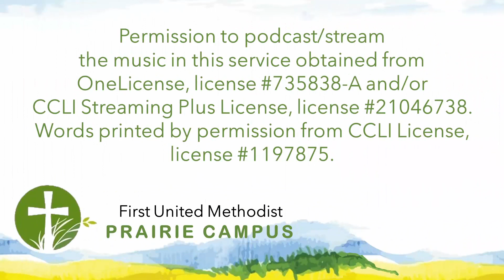2022-10-09 Prairie Campus 10am Service